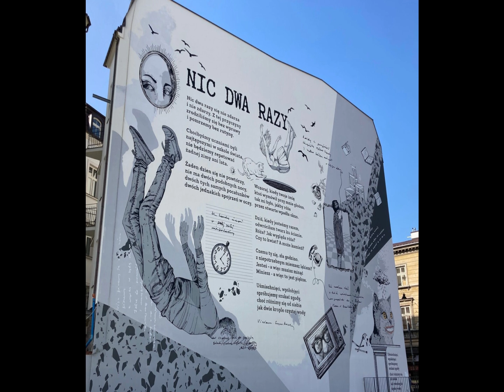Sanah - Nic dwa razy (W. Szymborska) cover by Martin Yamaha Genos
Tekst piosenki:

Nic dwa razy się nie zdarza
I nie zdarzy, z tej przyczyny
Zrodziliśmy się bez wprawy
I pomrzemy bez rutyny
Choćbyśmy uczniami byli
Najtępszymi w szkole świata
Nie będziemy repetować
Żadnej zimy ani lata

Żaden dzień się nie powtórzy
Nie ma dwóch podobnych nocy
Dwóch tych samych pocałunków
Dwóch jednakich spojrzeń w oczy

Wczoraj, kiedy Twoje imię
Ktoś wymówił przy mnie głośno
Tak mi było jakby róża
Przez otwarte wpadła okno (x2)

Dziś, kiedy jesteśmy razem
Odwróciłam twarz ku ścianie
Róża? Jak wygląda róża?
Czy to kwiat? A może kamień?
Czemu Ty się, zła godzino
Z niepotrzebnym mieszasz lękiem?
Jesteś - a więc musisz minąć
Miniesz - a więc to jest piękne

Uśmiechnięci, współobjęci
Próbujemy szukać zgody
Choć różnimy się od siebie
Jak dwie krople czystej wody (x2)